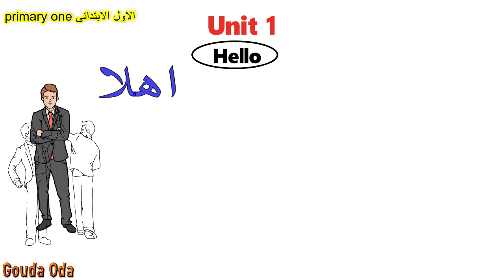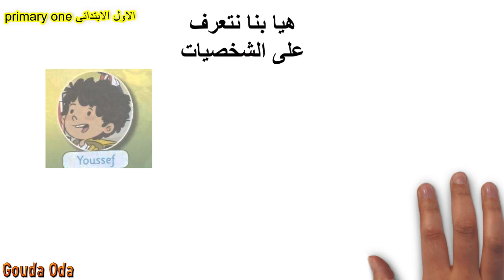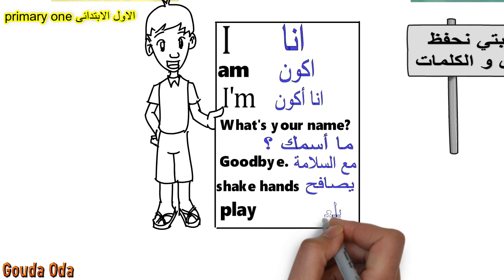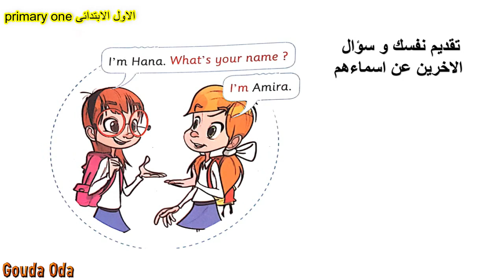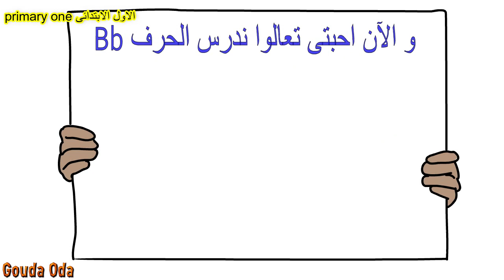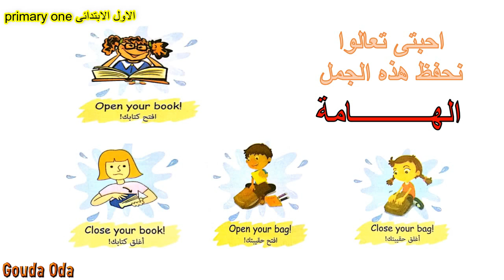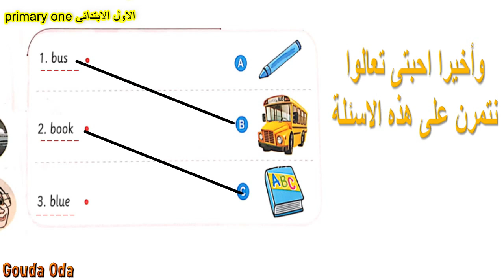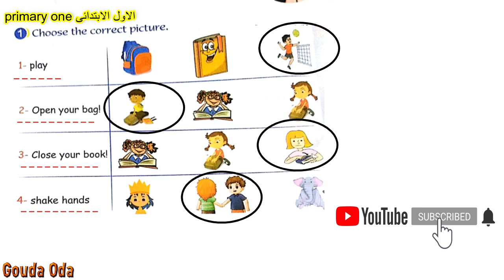Connect 1|Unit 1|الاول الابتدائى|اللغة الانجليزية|الوحدة الاولى|كاملة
كونكت اولى ابتدائي الترم الاول | شرح الوحدة الاولى انجليزي للصف الاول الابتدائي connect unit 1
الوحدة الاولى الصف الأول الابتدائي Hello منهج كونكت الجديد المعدل 2021
إنجليزي أولى ابتدائي منهج Connect الجديد 2021 | Hello 1 | تيرم1 - وح1 - در1
كورس قواعد اللغة الإنجليزية - المستوى الأول - أولى ابتدائى | Grammar Course - Level 1 - Episode 1
الصف الاول الابتدائي- انجليزي- حفظ كلمات الوحدة - 2021connect
منهج اللغة الإنجليزية للصف الأول الابتدائي الترم الأول ,كونكت أولي ابتدائي english
منهج اللغة الانجليزية الجديد للصف الاول الابتدائي - اسطوانة كاملة - Connect 2020
مناهج اللغة الانجليزية
المنهج الجديد
مناهج المرحله الاعداديه
مناهج المرحله الابتدائيه
مناهج المرحلة الثانويه
مناهج الاعدادى
 قواعد الوحدة الاولى
جرامر الوحده الاولى
شرح الوحدة الاولى
unit 1 grammar
تعلم اللغة الانجليزية - تعلم الجرامر - تعلم القواعد
Learn English - Learn grammar
الانجليزية للمبتدئين - الانجليزية لمتوسطى المستوى - الانجليزية للمتقدمين
English for beginners - English for intermediate - English for advanced
مناهج الابتدائى - مناهج الاعدادى - مناهج الثانوى
الصف الاول الاعدادى - الصف الثانى الاعدادى - الصف الثالث الاعدادى
الصف الاول الابتدائى - الصف الثانى الابتدائى - الصف الثالث الابتدائى الصف الرابع الابتدائى
الصف الخامس الابتدائى - الصف السادس الابتدائى - الصف الاول الثانوى - الصف الثانى الثانوى
الصف الثالث الثانوى - المدارس الحكومية - المدارس العامة - المدارس الخاصة
مدارس اللغات - المدارس التجريبية - المدارس الثانوية الفنية
كورس تعلم اللغة الانجليزية
تعلم الانجليزية من الصفر حتى الاحتراف
تعلم الانجليزية لكل المستويات
basics of English - English course
Gouda Oda
جودة عودة